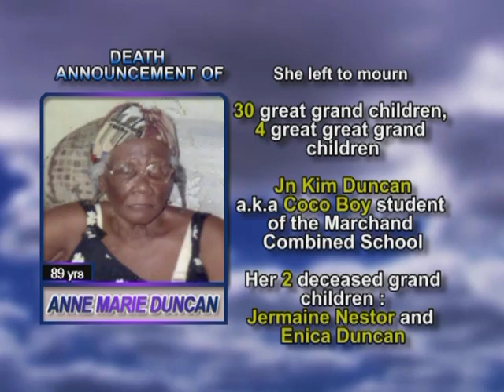Anne Marie Duncan